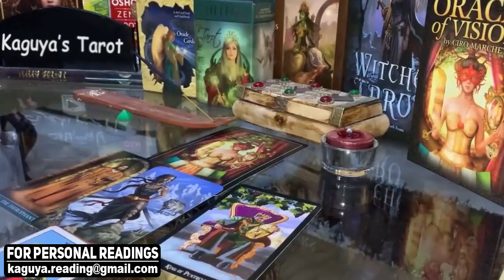LEO August 2021 Tarot Love Reading, They are very curious about your next move